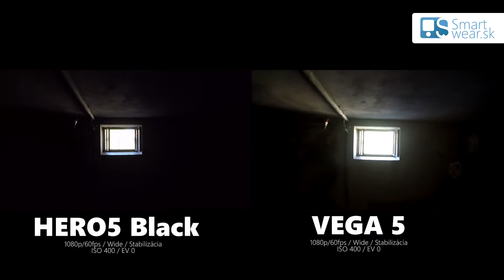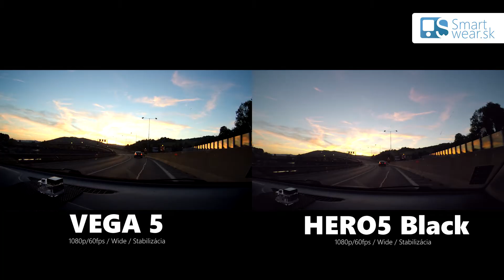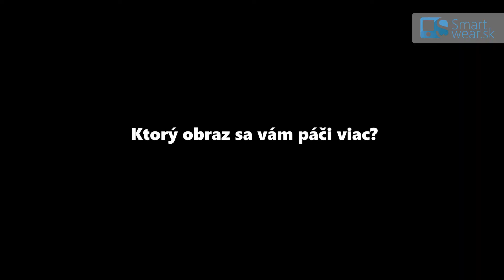NICEBOY VEGA 5 vs GoPro HERO5 Black | Porovnanie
Hudba: Vanilla - Touch